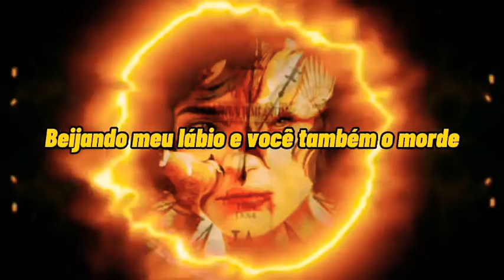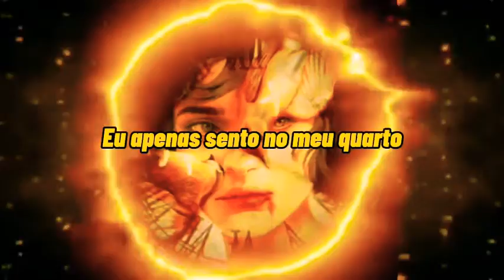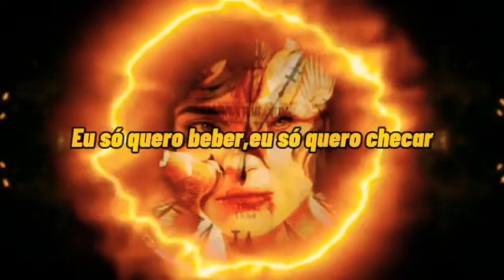《9TAILS》• I Jus Wanna •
▪Estou disponível no Instagram como @Amber_s41

☆ Letra ☆

close

I Jus Wanna

9TAILS

Ouvir I Jus Wanna

Não encontrámos nada.

Opções

Original Tradução

Tradução automática via Google Translate

Nobody knows how I'm feeling you
Kissing my lip and you bite it too
Feelings I drown in the alcohol
I get too deep in this Adderall
3 to the face I feel magical
My girl just called me an animal
Smelling the skins of these shrooms ya
Eating the flesh like I'm Hannibal
I just black out
close

I Jus Wanna

9TAILS

Não encontrámos nada.

Opções

Original Tradução

3 to the face I feel magical

Every night it's all out
I don't want no damn clout
I just want some fucking help
All this weight I fucking felt
I just keep it to myself
Like why we never going out
You just taking off my belt
Is that your man he outside
Pronto I get in my ride

Fuck its like 2 in the night
Why he gon ruin the night
I hit that shit in July
Bet that I made her my side
That girl took me by surprise
I'm calling her every night
I can't win
I don't work
I can't talk
Off a perc

I just blow on my purp
I just sip on my syurp
All these pills
They don't work
Got no drive
On this earth
I just sit in my room
Grip a mic get to work